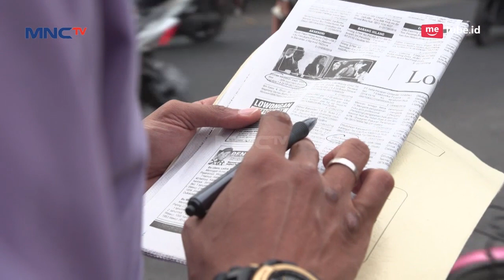Sabar Menghadapi Fitnah Pegawai Kembali Jadi Manajer Restoran Part 1 - Cahaya Hikmah